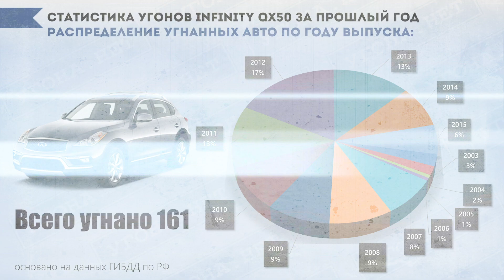Угон Инфинити QX50. Неудачная попытка.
Мы получили материалы с камеры видеонаблюдения, установленной на жилом доме, возле которого происходила попытка угона Инфинити. Так же в нашем распоряжении оказались данные из "черного ящика" установленной на машине охранно-телематической системы. Как происходил угон ?

Угоны. Как это делается ? Как защититься ? Какие угрозы ожидают автовладельца ? Авто мошенничество. Угона.нет - официальный видеоканал Федерального сервиса.